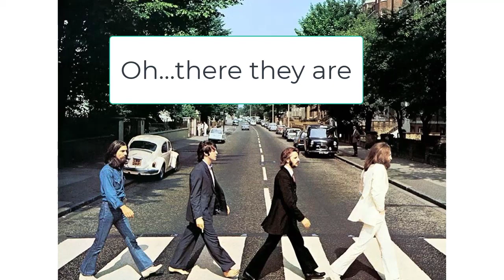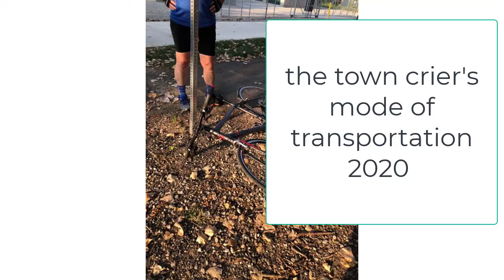Razz Tues 8 24 2020 Fishing Line Trail